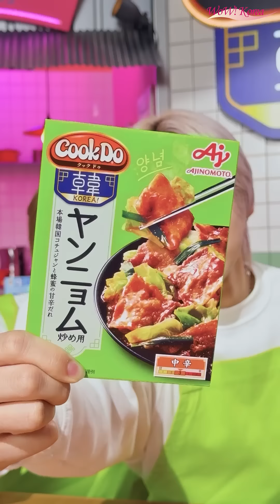&TEAM、「Cook Do® KOREA!」新TVCMを全国で放送開始...「食べる姿さえ画報のような男神たち」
味の素株式会社は、日本を中心に活動する9人組グローバルグループ・&TEAMを起用した新TV CM「Cook Do® KOREA!」豆腐チゲ+タッカルビ篇、「Cook Do® KOREA!」プルコギ＋ヤンニョム篇を2024年11月7日(木)より全国で放送開始します。

今年8月に全面リニューアルした「Cook Do® KOREA!」シリーズ。自分では揃えることが難しい韓国料理に必要な調味料や原料を厳選して配合し、誰でも手軽に家で韓国気分が味わえる「おうちコリア」を楽しめるようになりました。

本CMでは、白米好きのJOさんを筆頭に、&TEAM内のケミ(メンバーの組み合わせ)がそれぞれ豆腐チゲやプルコギなど「Cook Do® KOREA!」シリーズを使用した韓国料理を紹介します。

簡単に韓国気分を味わえる「おうちコリア」をテーマに、&TEAMがカメラのすぐそばまで近づいて完成したメニューを紹介する様子や、和気あいあいとした雰囲気で食欲をそそる韓国料理を味わい、「おうちコリア」パーティーを楽しむ姿にぜひご注目ください。